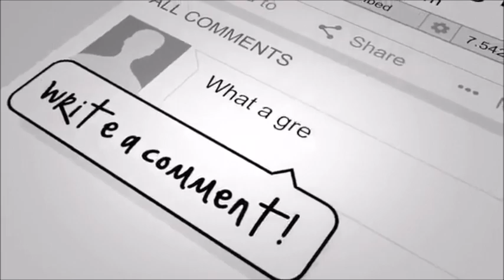The Millionaire Believe Mindset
To  acquire a luxurious lifestyle you must be positive and believe. You can achieve you goals but one factor is important. You must be in a industry that make a lot of money. If you own your business and you can scale it up then you are in the right place! Work for yourself and work for others temporary. It all about where you are going and not your where your boss is heading! You can do it just believe totally!